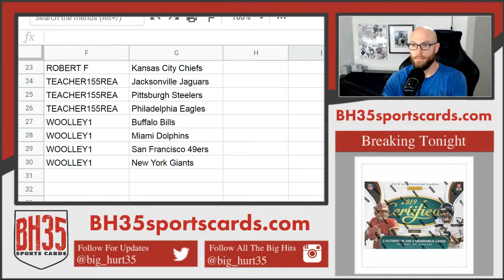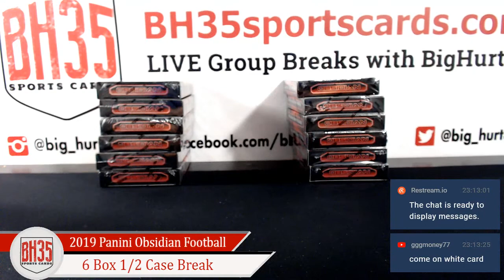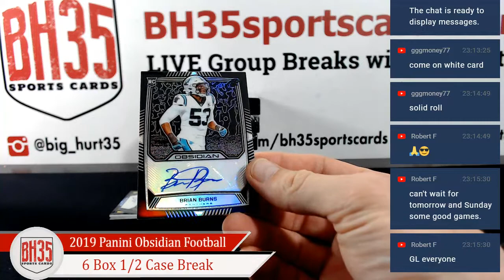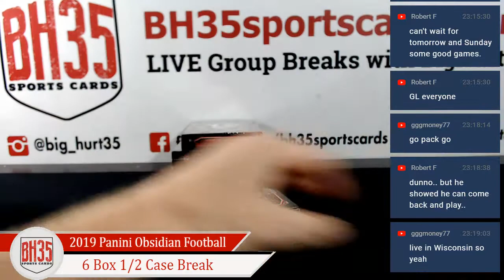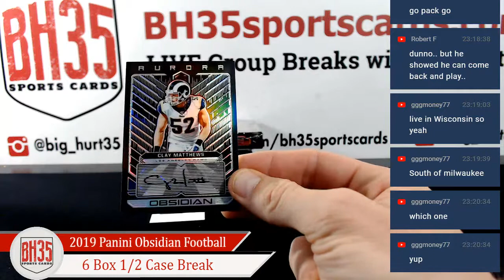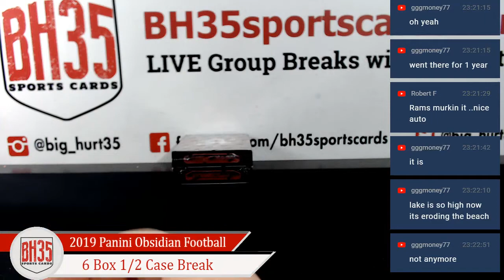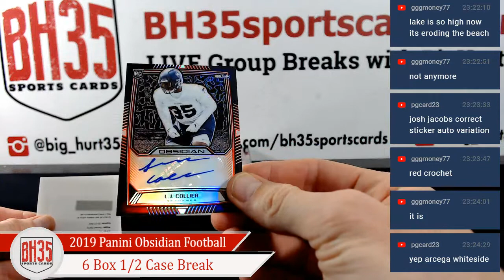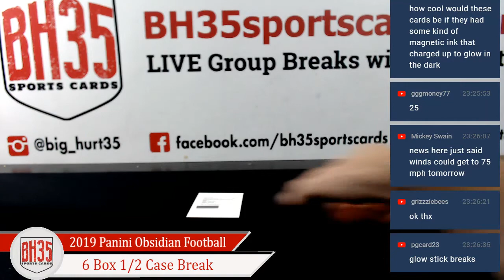2019 Panini Obsidian Football | 6 Box 1/2 Case Break #1 Pick Your Teams